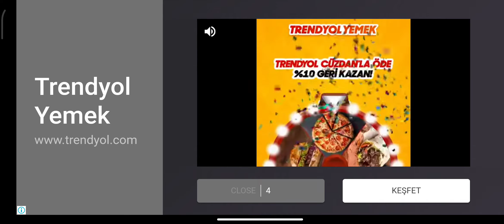Dinazor Oyunu / Dinazor / Dinosaur / Dinosaur Game/ Çocuklar için